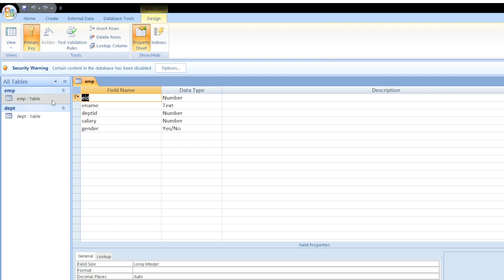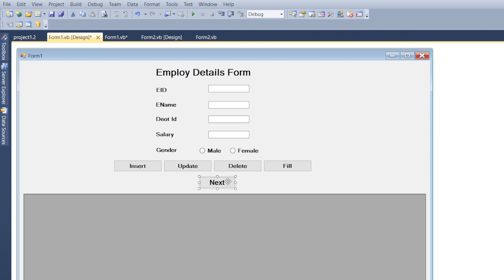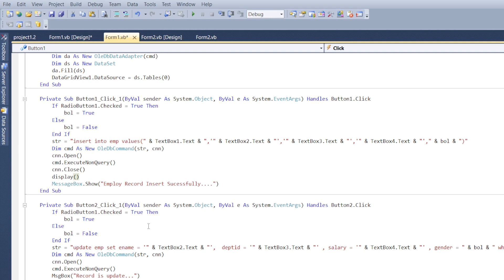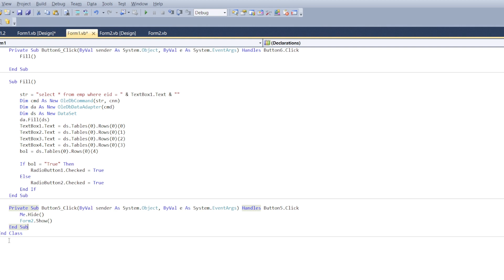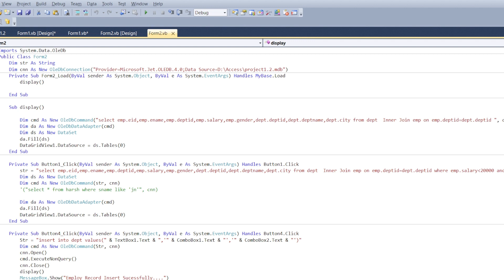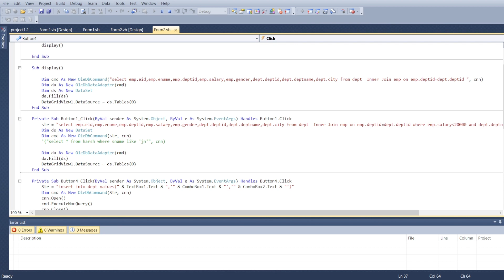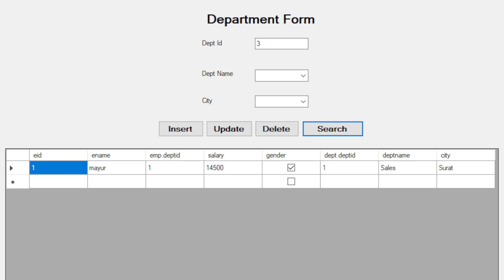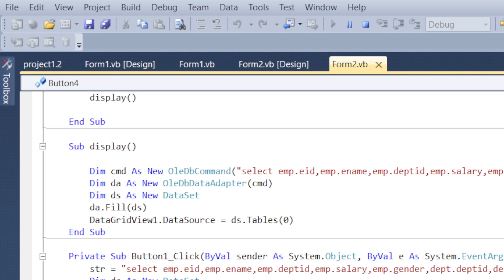Exam Related Important Questions And Answer Solve In .net, Part - 2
Exam Related Important Questions And Answer Solve In .net

BCA Student
WhatsApp First Group :--
BCA All Study Material Class Room Joining Code: 6fqlztn

This Video Content Is
         @BCA Study
   @BCA Paper Solution Live Season

જ્ઞાનવત્સલ સ્વામી

અપૂર્વ મુનિ સ્વામી